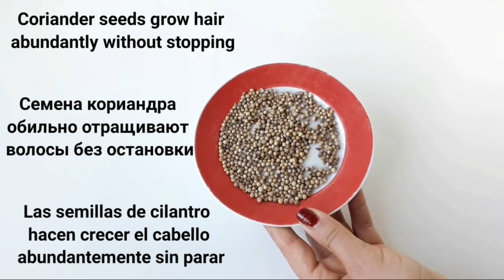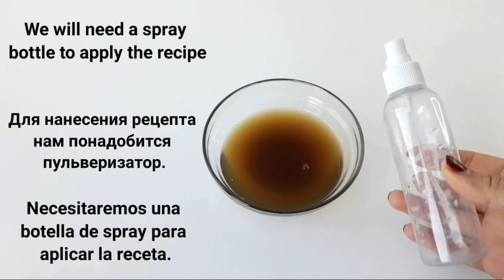The Indian secret🌱,to accelerate hair growth and treat baldness from the first week